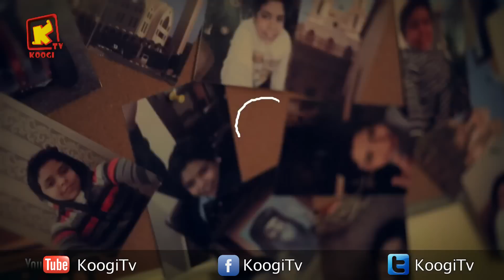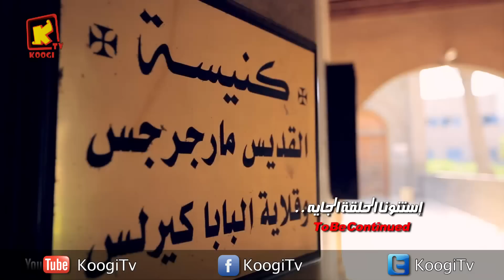احلى سيلفي - دير الملاك القبلي 17 - قناة كوجي القبطية الارثوذكسية للاطفال